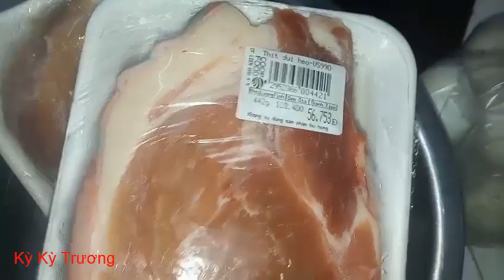Món thịt kho hột vịt đơn giản dễ làm| Dây dưa leo trổ hoa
Nay mình giới thiệu đến mọi người khu vườn nhà mình nhé
Dưa leo giống dài đã bắt đầu trổ hoa.
Cách kho thịt với hột vịt thơm ngon dễ thực hiện.